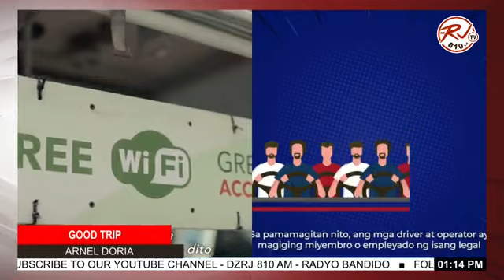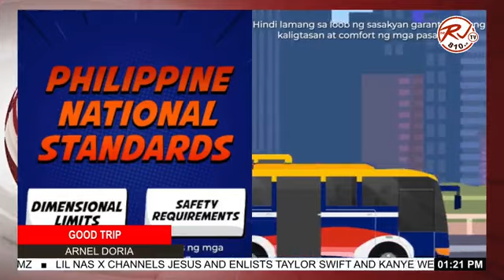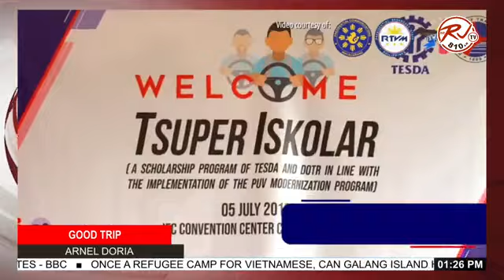PUV Modernization Full Coverage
Narito ang importanteng bahagi ng PUV Modernization
* Consolidation
* Modern Jeepney Standards
* Tsuper Iskolar
* Fake News sa PUVMP